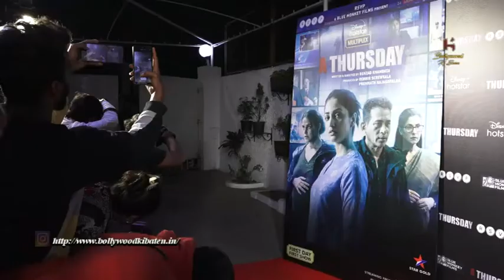Yami gautam at special screening of film A Thursday byte